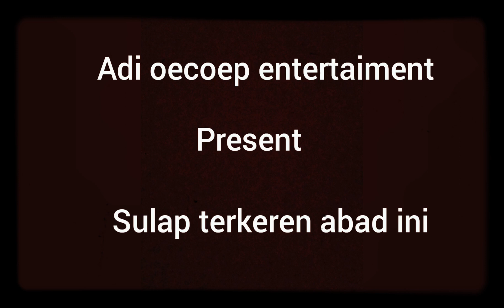sulap panggil uang, cara cepat jadi kaya⁉️⁉️⁉️⁉️⁉️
Anak sholeh pinter ngaji dan sulap
sulap terkeren abad ini
sulap keren di dunia,
sulap keren dan rahasianya,
sulap keren dan caranya,
sulap keren sederhana,
film sulap keren,
video sulap keren,
trik sulap keren,
sulap angka keren,
aksi sulap keren,
sulap bahasa kerennya,
cara sulap keren,
trik sulap keren dan mudah,
foto sulap keren,
sulap kartu keren,
tutorial sulap kartu keren,
sulap magic keren,
sulap paling keren,
video sulap paling keren,
sulap rokok paling keren,
film sulap paling keren,
trik sulap paling keren,
sulap yang paling keren,
sulap rokok keren,
trik sulap sederhana keren,
sulap mudah tapi keren,
sulap simple tapi keren,
aplikasi edit video sulap keren,
video sulap lucu dan keren,
sulap yang keren,
trik sulap yang keren,
sulap terkeren,cara cepat jadi kaya tanpa modal,
cara cepat jadi kaya raya,
cara cepat jadi kaya tapi halal,
cara cepat jadi kaya dengan sedekah,
cara cepat menjadi orang kaya,
cara cepat menjadi orang kaya raya,
cara cepat jadi orang kaya,
cara cepat jadi orang kaya raya,
cara agar cepat jadi orang kaya,
bagaimana cara jadi cepat kaya,
bagaimana cara cepat menjadi orang kaya,
cara jadi kaya dengan cepat,
cara mudah jadi orang kaya,
cara jadi orang kaya dengan cepat,
cara untuk cepat jadi kaya,